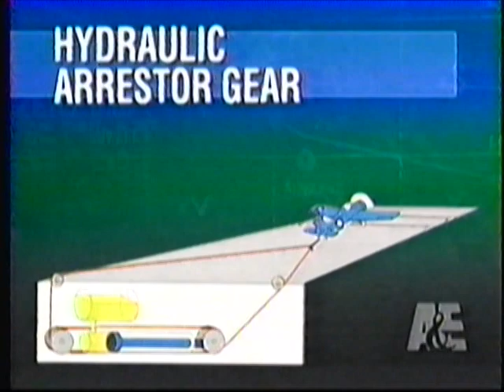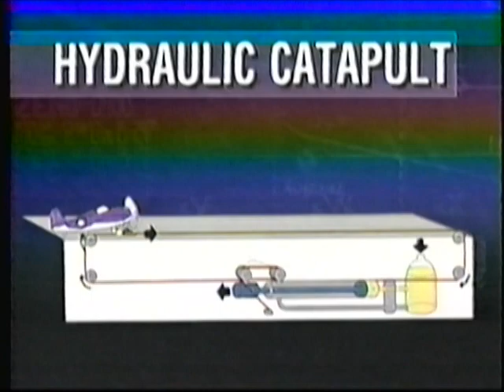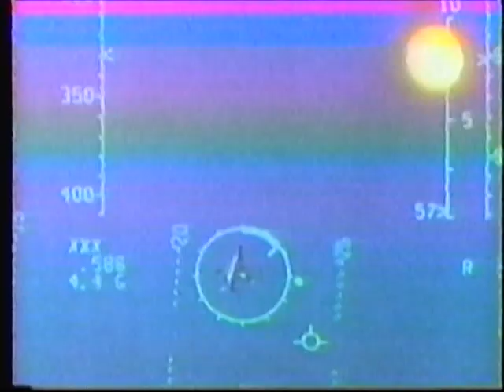American Aircraft Carrier Development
American Aircraft Carrier Development from the Langley to the mid eighties